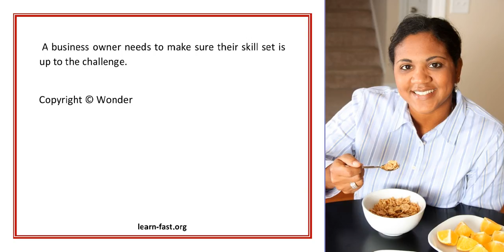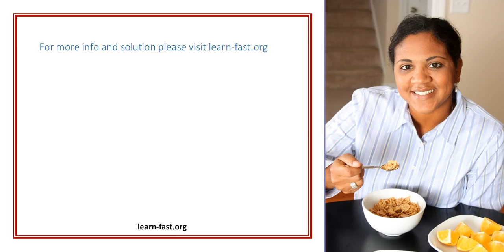Skills The Home Business Owner Must Have